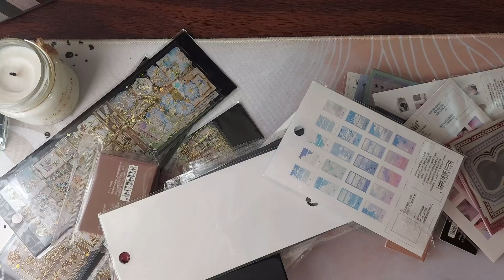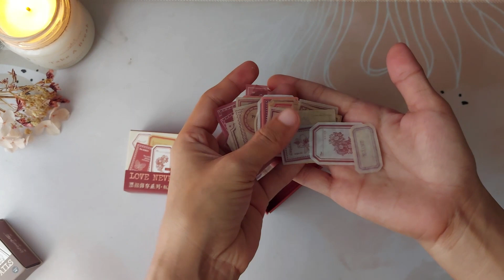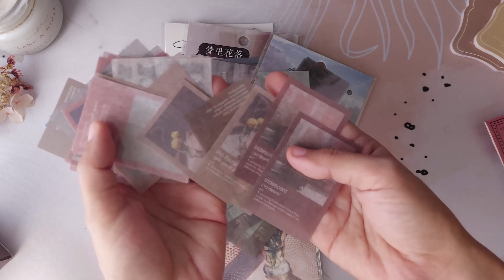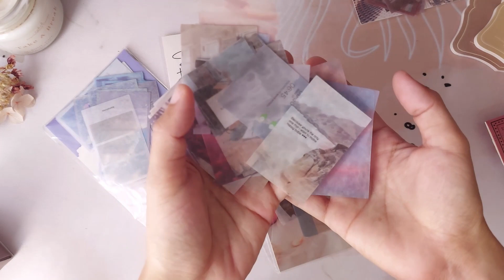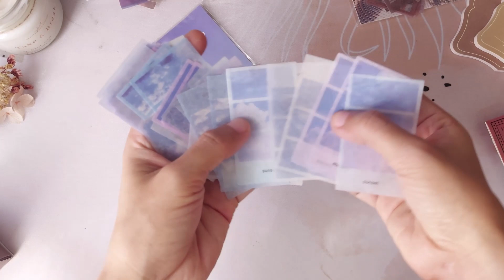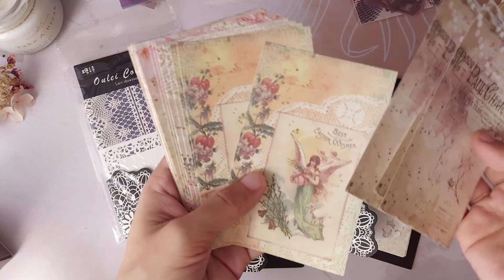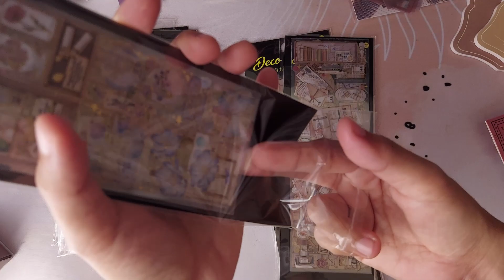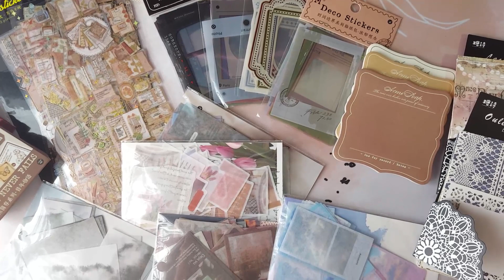Sticker + Stationery Haul (unboxing)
Hi there!

It's been a while. Here is my sticker and some stationery haul from shopee. I'm excited to use them soon. Would love to hear from you. :)